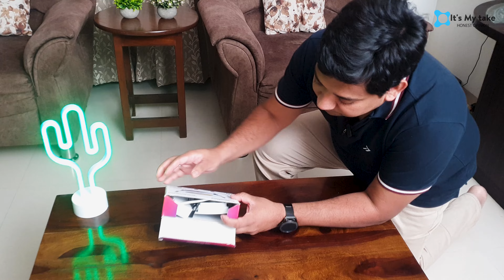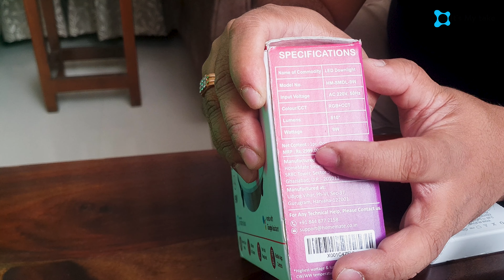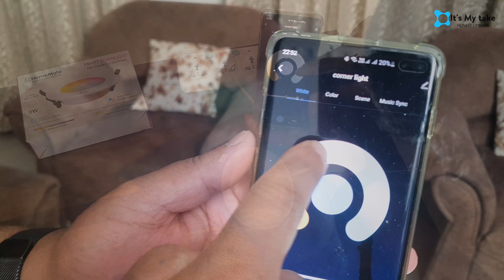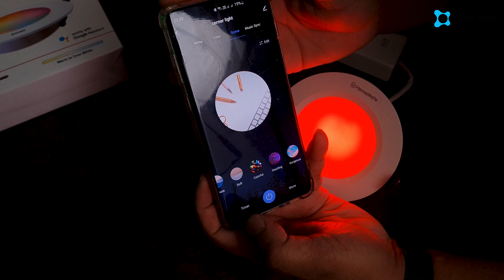Is this Smart RGB Panel Lights any Good ? Home mate 9W recessed pop RGB smart light | Group lighting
If you want to add some color to your rooms these type of concealed RGB smart panel lights are your best bet . As they are smart you can control the color of group of lights together & also sync them all to music to create a vibrant environment . The light also supports all white tones on different color temperatures . It works flawlessly with amazon Alexa & Google home.

: HomeMate WiFi+BLE RGBW Smart LED Downlight | 9 Watt, Round | 16 Million Colours + Warm and Cool White | Compatible with Alexa and Google Home

: HomeMate WiFi+BLE Smart LED Downlight | 15 Watt, Round | 16 Million Colours + Warm and Cool White | Compatible with Alexa and Google Home

About : It's my Take is a YouTube Channel, where you will find our honest opinions About Every day Aspects of life ,Things which matter to us as Individuals , videos in Hindi as well as in English, Will Try to post New Video  Every Week ;-)